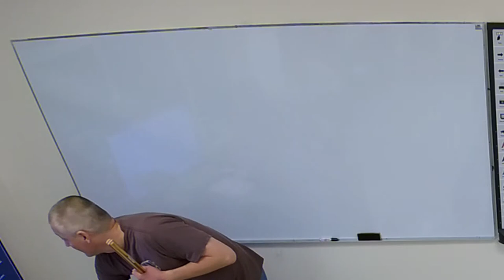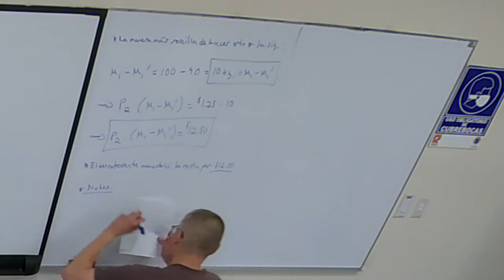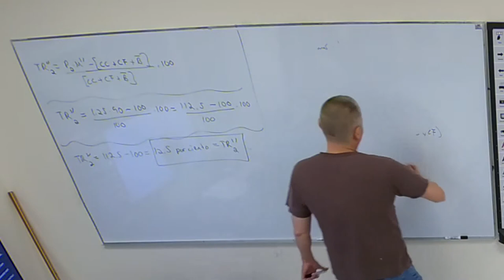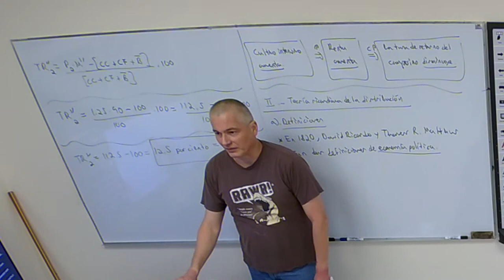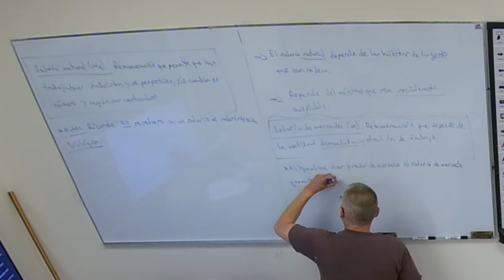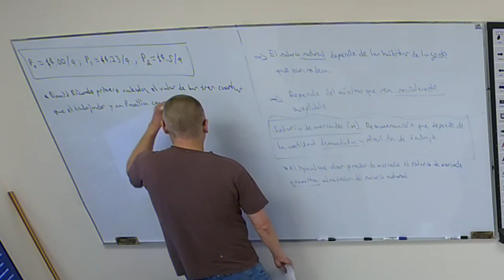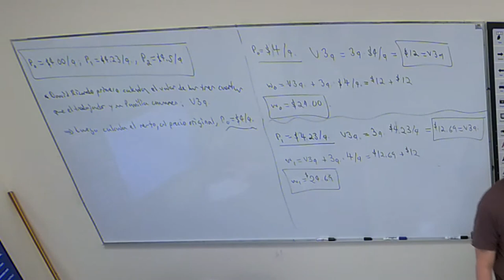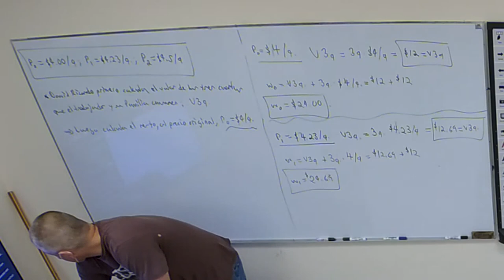Clase 12 Historia Económica